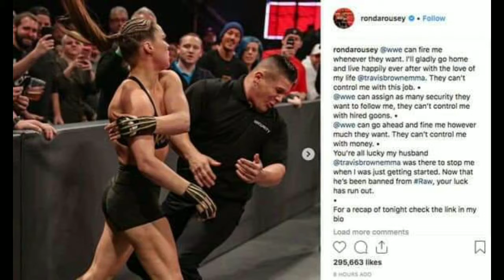Will RHONDA ROUSEY RETURN AT THE WWE PPV ROYAL RUMBLE MY THOUGHTS